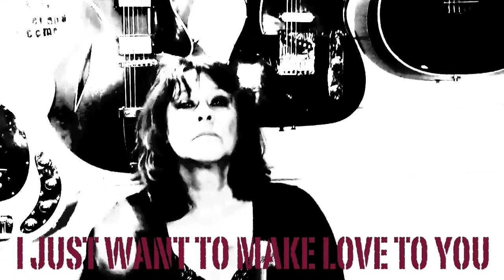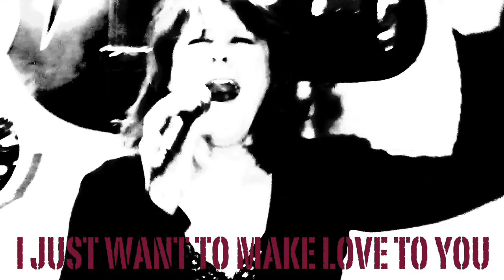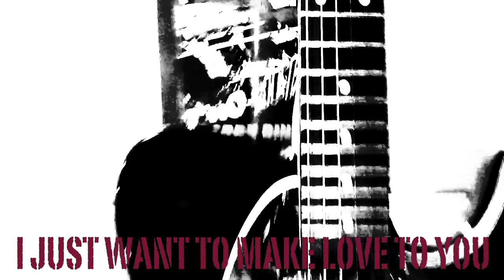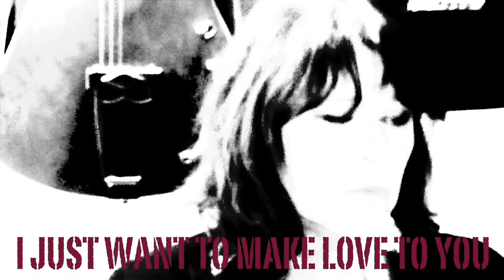I jUst wAnt tO mAkE lOvE tO yOU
I jUst wAnt tO mAkE lOvE tO yOU Etta James
a Willie Dixon Song
Performed and produced by Linda Jarvis & John Dirven
Linda Jarvis vocals
John Dirven drums, bass guitar, lead guitar
more electricity on:
*** JOHN DIRVEN ***

TO LISTEN
FACTOR  : LUCKY NUMBERS

TO LISTEN
BOBBY BINGO BAND : SHADES OF BLUE

TO LISTEN
BOBBY BINGO BAND : NO DELAY